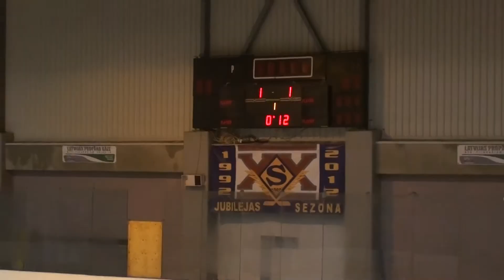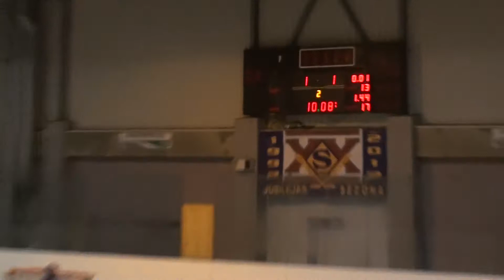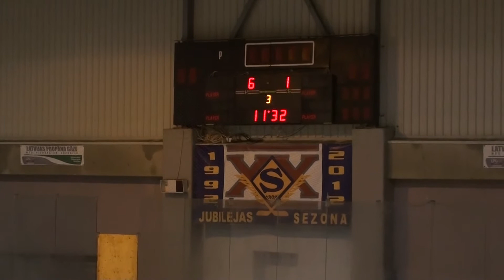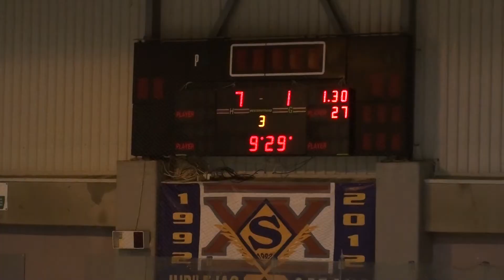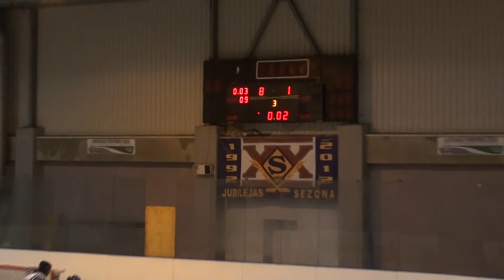2014 10 12 - LBJČ U11: Sāga05 - Baltija (Klaipeda) (aftrenoon game)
LBJMH U11, pilna spēle. Neapstrādāts video.
Otrā spēle (15:30). Rezultāts 1:8,

Daugavas ledus halle,
12.okt.2014